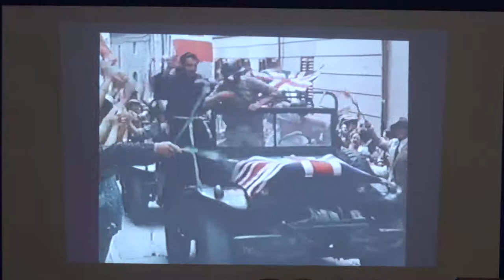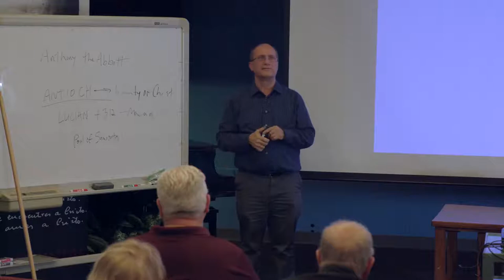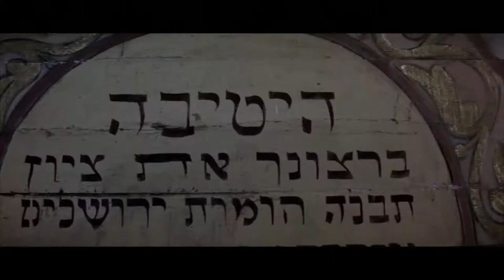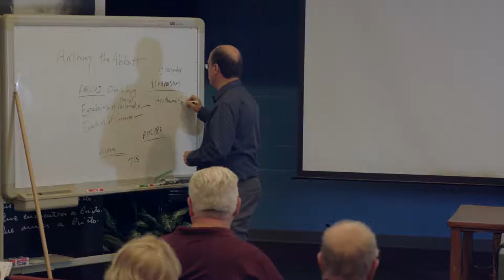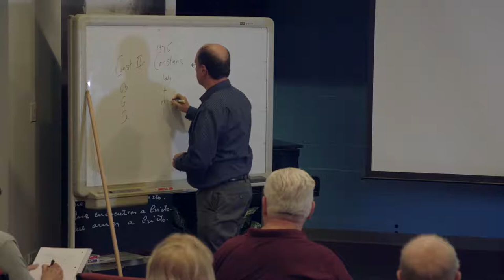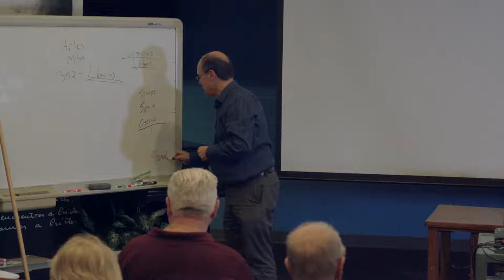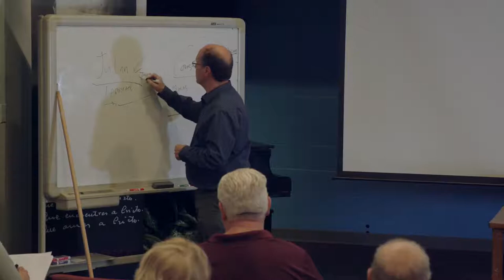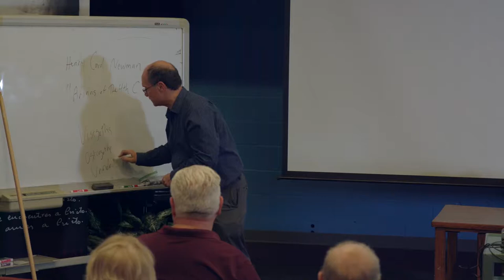The Arian Crisis - Church In Crisis Lecture #2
The Arian Crisis - Church In Crisis Lecture #2. Presented by Dan Cheely